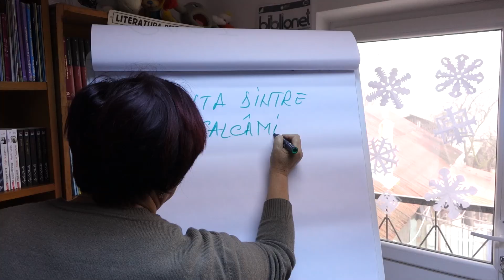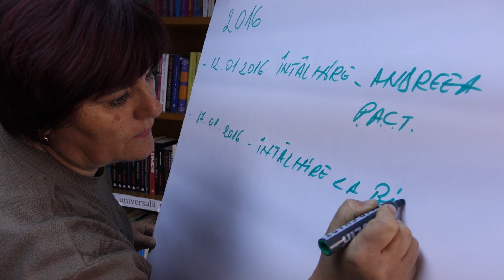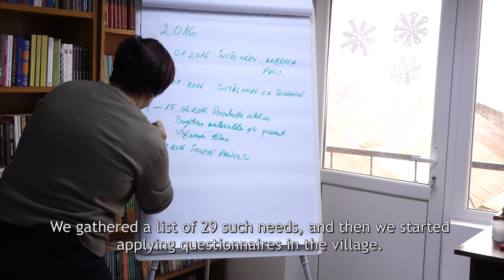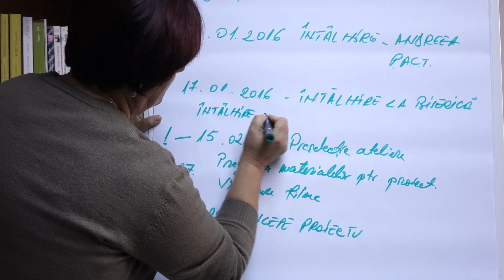Casuta traditionala dintre salcami, Mircea Voda, Braila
Oamenii din Mircea Voda, judetul Braila, isi doresc sa pastreze si sa promoveze traditiile si mestesugurile locale. Ei vor construi o casa taranească unde vor organiza ateliere de mestesug traditional si vor expune obiecte cu specific local. Proiect finantat prin programul PACT pentru COMUNITATE.